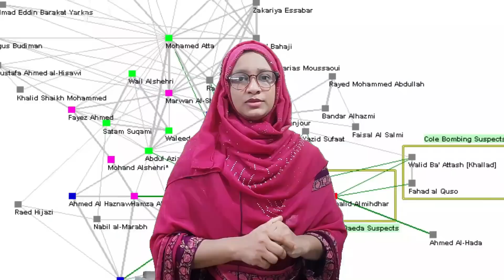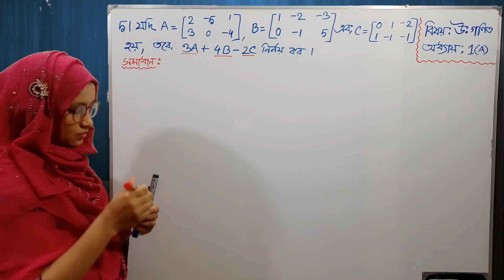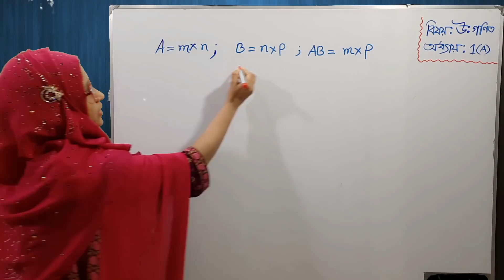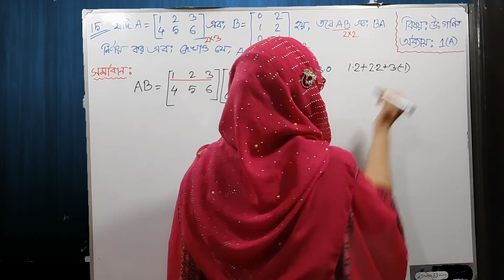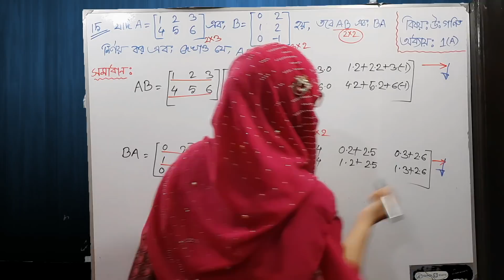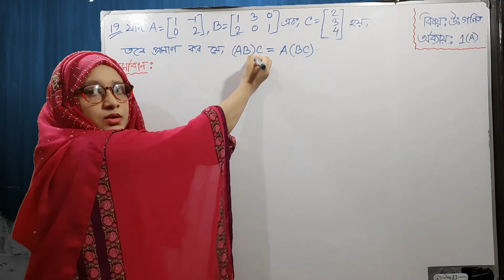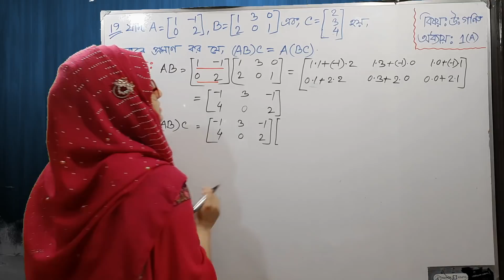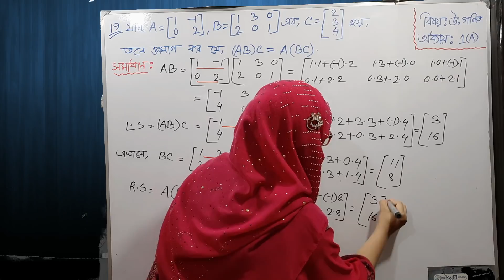Math of Matrix part 1 Chapter 1(A)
Uses of Matrix
Why we learn matrix
AB = BA is possible or not
Basic processes of math of matrix